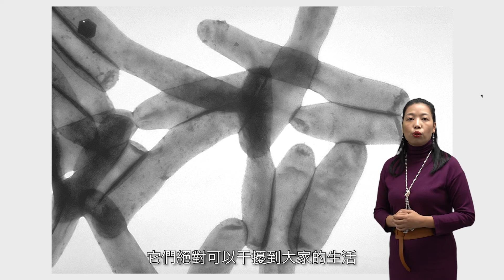香港愛心連線『尋找品牌的故事』水管家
感謝 『水管家』 參與及支持香港愛心連線的2022青少年實習及就業活動『尋找品牌的故事』

水管家是一家飲用水處理的專家，從個人衛生到商業營運，「水」是有著不可或缺的地方，公司秉承一心做好的精神，提供優質的一條龍服務，專注於全方位解決自來水管污染問題。清洗全程環保無化學成分，充分保障客戶健康...